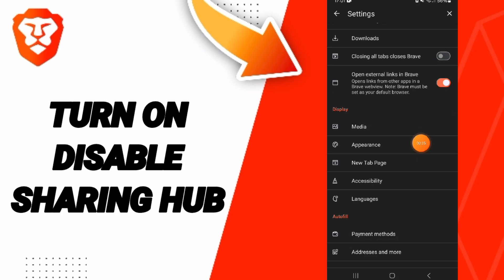How To Turn On Disable Sharing Hub On Brave Private Web Browser,VPN App